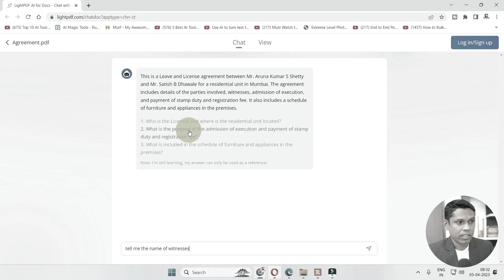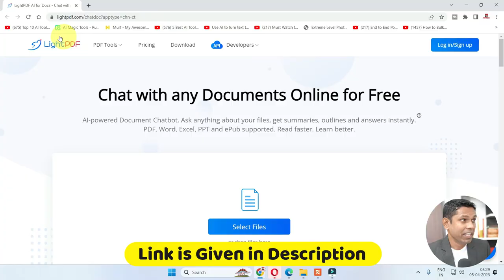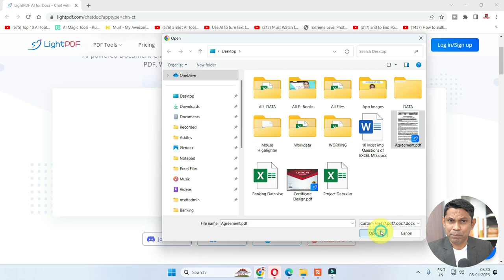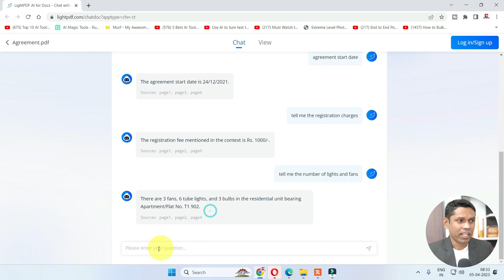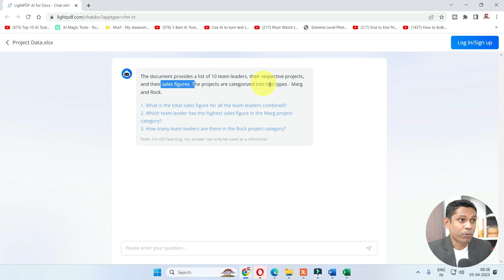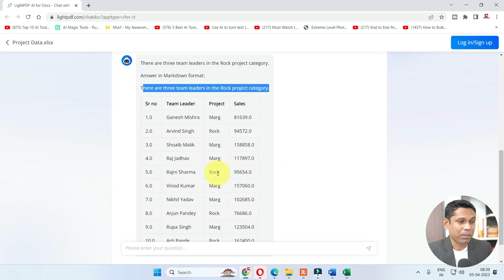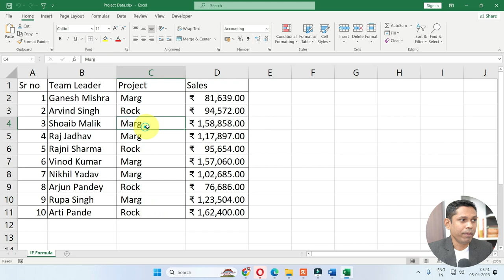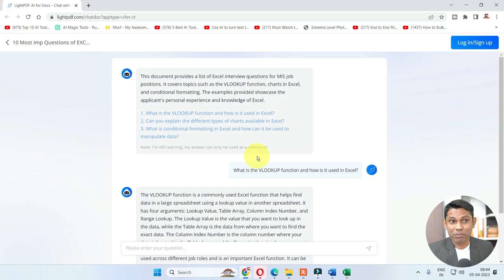Chat With Your PDF, Word, Excel Files. LightPDF Best AI Features 2023.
In this video we have provided information about LightPDF AI tool.This tool allows you to upload and chat with the file, then you can easily and quickly get the main idea about the uploaded document, also you can ask specific questions about the file.
Course Features :
✅ PDF Shortcuts
✅ Course Completion Certificate
✅ Instant Access